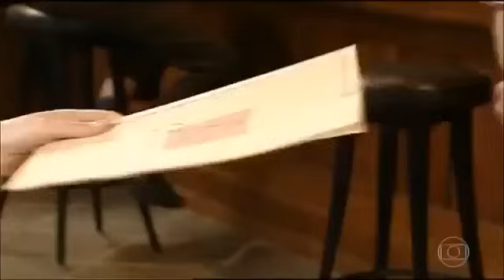Novela Por Amor capítulo 11